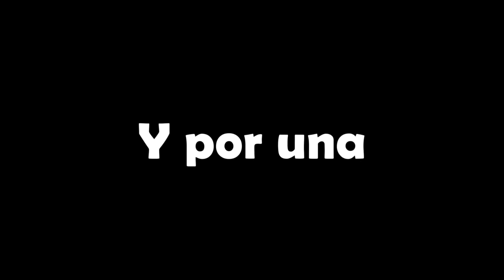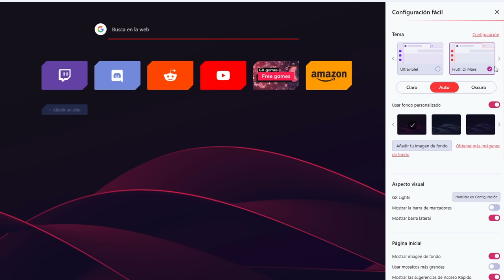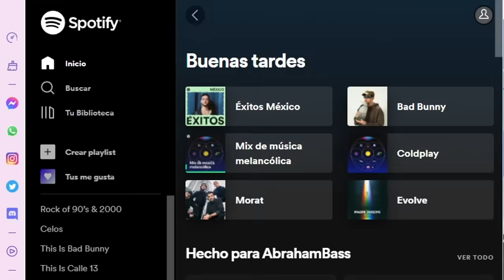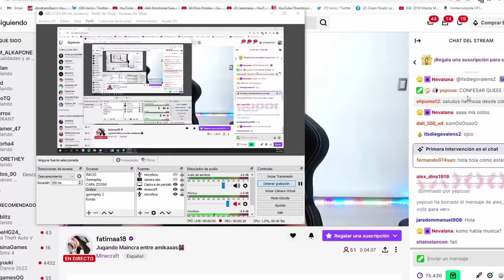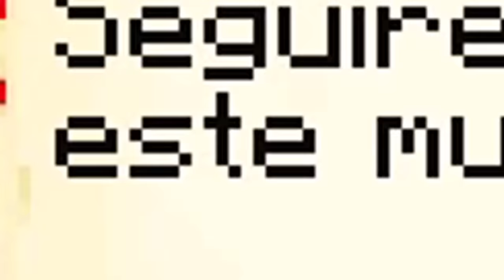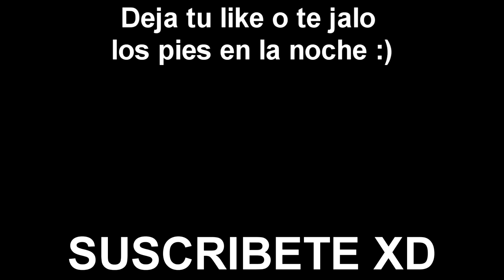me INFILTRÉ en el MUNDO SECRETO de MINECRAFT de mi NOVIA a ESCONDIDAS 🤫😂 *BROMA*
🕹️ Únete a los millones de jugadores que optimizan su configuración con el navegador Opera GX. Desecha los navegadores hambrientos de recursos y haga clic con confianza con Opera GX ¡Gracias a Opera por patrocinar este video!